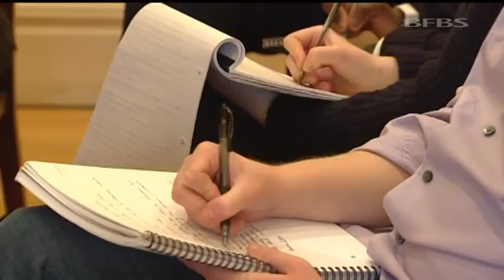Navy chief defends gunboat diplomacy 24.02.12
The head of the Royal Navy has issued a staunch defence of "gunboat diplomacy".

First Sea Lord Admiral Sir Mark Stanhope argued that stationing warships in hotspots around the world can prevent the need to send in ground forces.

Citing the Navy's part in last year's successful NATO campaign against Colonel Gaddafi's Libyan regime, he said the "supreme advantage" of maritime power was that it could achieve "effect without regret".

But Admiral Stanhope noted that other events over the past decade - an apparent reference to the wars in Iraq and Afghanistan - were a reminder of the "limits of military force alone in achieving security outcomes".

He said: "Such engagement can of course lead to embroilment, which can be costly, both in resources and in lives.

"Whatever the political rhetoric of the past, the UK has I sense neither the political appetite nor the capacity to respond to every conceivable threat. No country frankly has."

Speaking at the International Institute for Strategic Studies think-tank in London today, the First Sea Lord said naval forces offered "versatility, mobility and interoperability".

"Together these hallmarks provide a strength of maritime power that can deliver - arguably with considerable efficiency - political and military leverage of events ashore," he said.

Admiral Stanhope said Navy ships and submarines contributed to NATO's success in Libya with "the lightest of touches".

He argued that the value of maintaining a persistent military presence in regions of interest to the UK "cannot be under-estimated" and said it was crucial to maintain a "credible war-fighting capability" capable of operating at range.

He added: "Even a cursory glance at the numerous 'gunboat diplomacy' publications penned by diplomats, historians and academics over the years tells us that the supreme advantage of maritime power is that it can leverage 'effect without regret'."